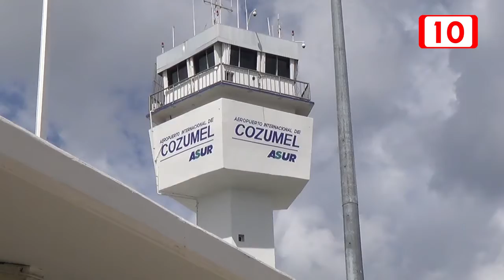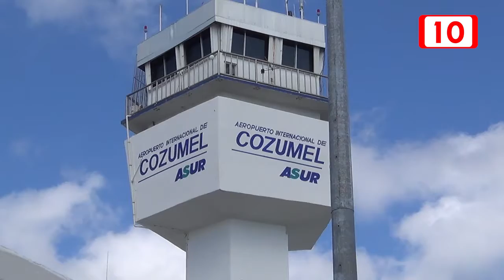Temporada de vacaciones aumentan llegada turistas